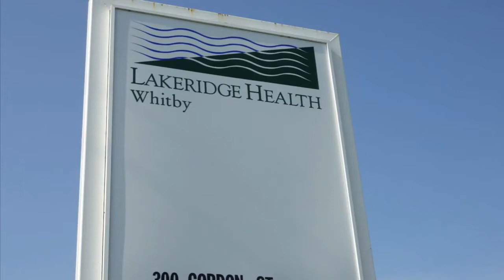LAKERIDGE HEALTH 300 GORDON STREET WHITBY ONTARIO CANADA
arts and entertainment showcase greater toronto area